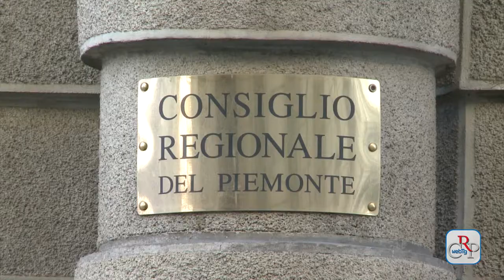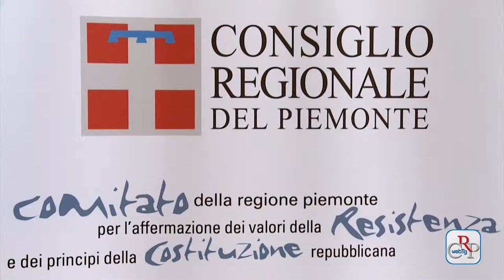CRP - Webtg n.29 del 05 settembre 2014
Ripresa l’attività del Consiglio regionale, dopo la pausa estiva, con le riunioni delle Commissioni permanenti:
- In sede legislativa, la quinta Commissione (Ambiente), ha approvato una modifica alla legge per la tutela dei funghi epigei spontanei.
- Le Commissioni prima (Bilancio) e terza (economia, montagna, turismo) si sono riunite in seduta congiunta per l’informativa dell’assessore sull’attuazione della legge sulla montagna.
- Illustrata dall’assessore competente, nella riunione della Commissione seconda, urbanistica, lo stato di attuazione della legge regionale.
- Con l’informativa dell’assessore all’innovazione, università e ricerca, è ripartita l’attività della della Commissione Cultura.
- La prima, Bilancio, ha licenziato il provvedimento per la riorganizzazione degli uffici regionali, che prevede l'istituzione del segretario generale di Giunta.

Penultimo appuntamento con le mostre fotografiche del Consiglio regionale, all’8 Gallery di Torino, con"Le eccellenze artigiane negli scatti di Lella Beretta", in espiszione dall'8 al 14 settembre

Si conclude nella sera del 5 settembre a Cossato (Bi), con lo spettacolo: "Omissis - Non dimenticare" della Compagnia Tekné, la rassegna Voci dei luoghi, promossa dal Comitato Resistenza e Costituzione del Consiglio regionale.

Europa a 100 anni dalla Grande Guerra - Parole, musica e immagini in una creazione in undici tempi è il titolo dello spettacolo proposto a Exilles, nella cornice della rassegna Exilles Fest 2014, dalla Consulta regionale europea.

Al Colle del Sestriere sono stati ricordati i 210 caduti della Divisione alpina Val Chisone e dei caduti delle Brigate partigiane “Garibaldi” e “Giustizia e libertà”, che operarono nelle valli Chisone e Germanasca e in alta Valle di Susa.